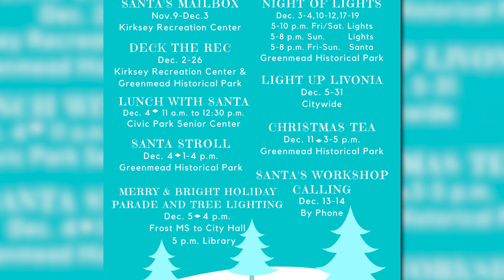CityScape: Night of Lights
Masco's Night of Lights comes to Greenmead Historical Park this December. Learn more about the outdoor event, other upcoming holiday events and more from Parks & Recreation's Ted Davis and the light display from Zoro's Christmas Lights' Martin Zoro.

Produced by Livonia Television